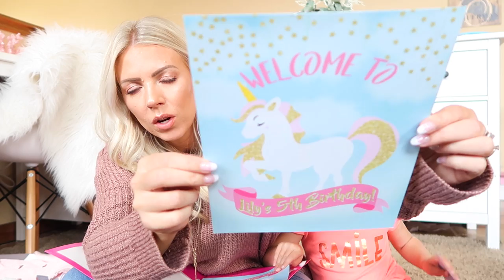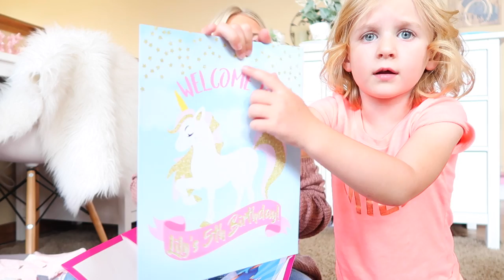🦄 Unicorn Party Haul 🦄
Today Lily turns 5! How crazy is that??!! Where did the time go? Today Lily and I have a Unicorn birthday party supply haul including unicorn themed party favors. I felt like this haul was a little more kid themed so I figured I'd upload it here.🦄🦄🦄

Cat & Jack Unicorn T Shirt
Unicorn Plates
Unicorn Thank You Cards
Unicorn Party Welcome Sign
Unicorn Invitations